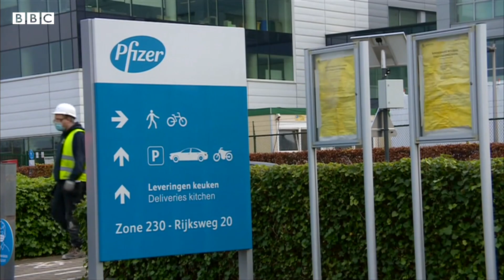Коли з'являться перші вакцини від Covid в Україні. Три сценарії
Коли Україна отримає вакцини від коронавірусу?
Хто і як буде ділити перші вакцини?
Хто першим отримає щеплення від Covid?

Схоже, що найпершими вакцинуються найбагатші країни світу - мільярди доз для себе вже зарезервували та оплатили ЄС, США, Британія, Австралія, Німеччина.

Через це у ВООЗ хвилюються, що найбідніші країни не отримають вакцини.
Так з'явилася глобальна міжнародна програма COVAX, яка має розподілити препарати незалежно від добробуту країн.

А де ж у цій ситуації Україна?

Хоча посадовці міністерства охорони здоров'я відповідають на запитання про вакцину від Covid досить туманно, BBC News Україна проаналізувала три можливі сценарії.

Матеріал Діани Куришко, Олега Карп'яка та Вікторії Жуган.